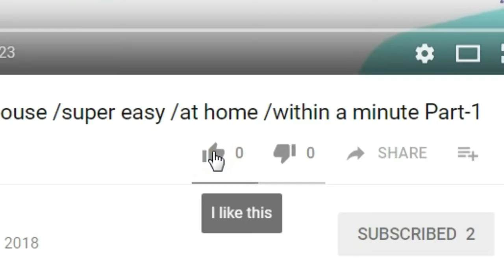सूरज की किरणों को धरती तक आने में कितना वक़्त लगता है ??? # G.K # part 1